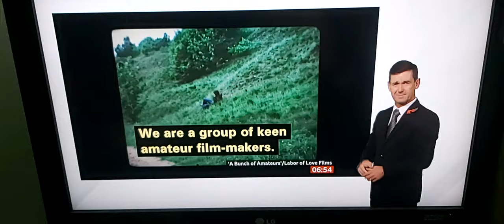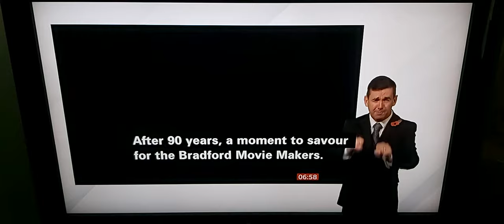Bradford Movie Makers - They've making films since 1932, finally proper premiere A Bunch of Amateurs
BBC Breakfast News with BSL interpreter on BBC News Channel on Friday 11th November 2022.

BBC Media and Arts Correspondent David Sillito reports in Bradford.

Harry Nicholls, 86, Amateur of film maker of Bradford Movie Makers and attended to BAFTA Awards twice.

Colin Egglestone, Member of Bradford Movie Makers for 50 years.

Jeanette Wilson.

Joe Ogden, Disability Support Volunteer.

Phil Wainman.

Kim Hopkins, Director of Bradford Movie Makers.